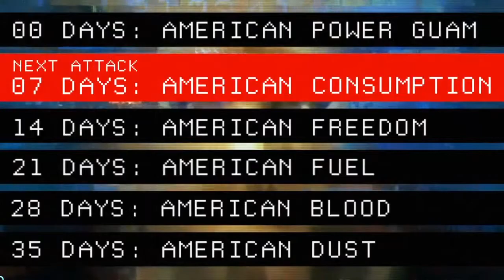Splinter Cell Blacklist - Threat Trailer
A faceless, unpredictable enemy calling themselves the Engineers has the resources and power to strike anywhere the US has interests with a deadly and efficient force. Challenged with his biggest mission yet, Sam Fisher and his Fourth Echelon team must figure out how to stop these escalating global attacks known as the Blacklist before the countdown ticks to zero.

Splinter Cell: Blacklist is coming to PS3 on August 22nd, 2013.